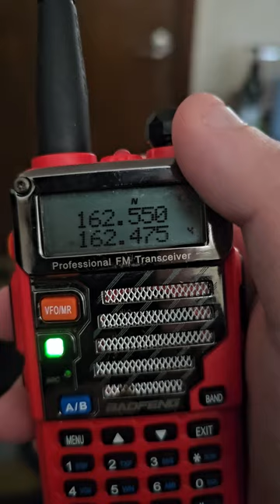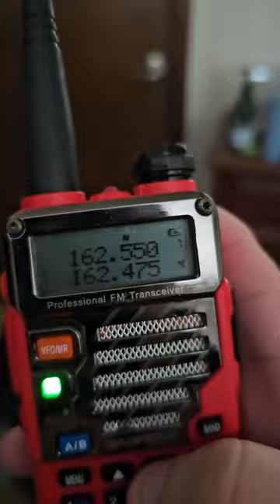Confirming WXJ52 in Winslow, AR.